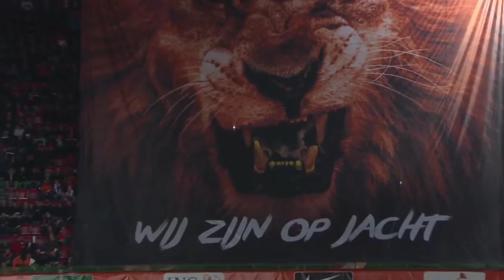« EK KWALIFICATIE × SONG × 2015 »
Voor het eerst sinds 30 jaar is Nederland niet geplaatst op het EK en dus maakte wij er een video over ( ORIGINEEL WOLTER KROES ) dit is een nieuwe versie van zijn hit #‎Vivahollandia met een aangepaste tekst  'We zijn er NIET bij, het is een dra-ha-ma!'

bekijk het eindresultaat hier onder